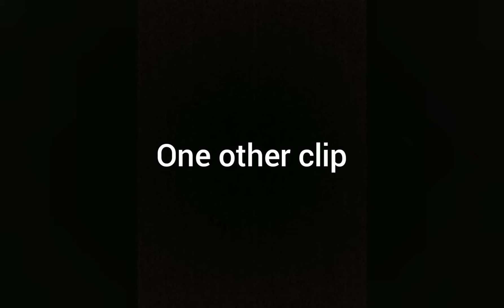Thor in Fortnite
This skin is actually fire 🔥